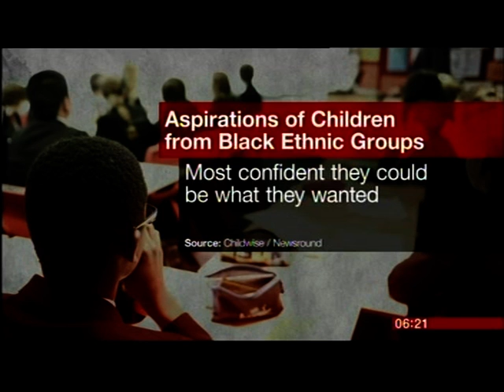Aspirations of Children from Black Ethnic Group - feat. Ayshah Tull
This piece first broadcast on 30 Jun 2014. Televised on UK's national television BBC One. Programme (Program) - Breakfast.